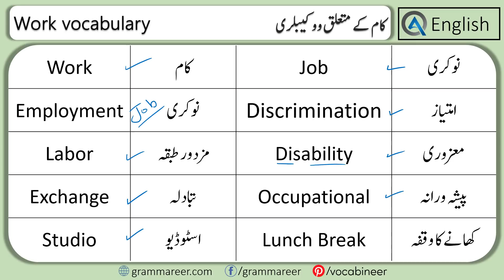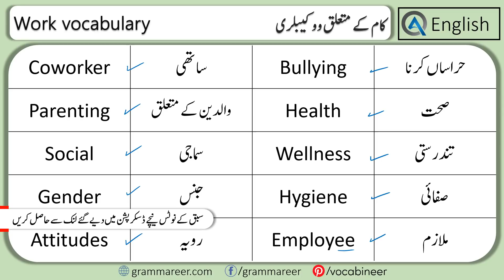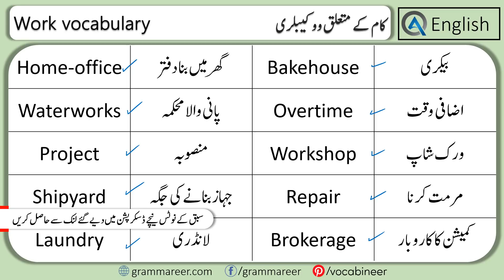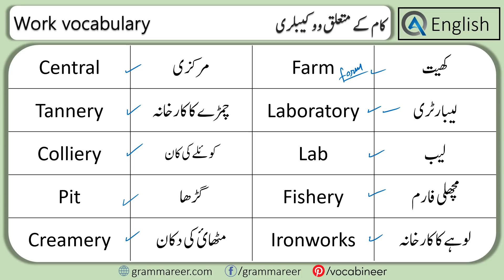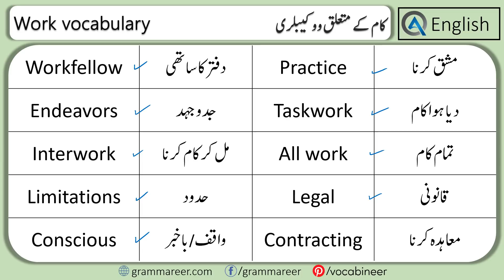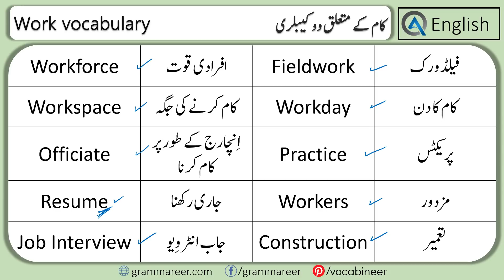Work Vocabulary with Urdu Meanings | Jobs Vocabulary | AQ English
Work, Office and Job related English vocabulary words with Urdu meanings. Basic Vocabulary words for daily use for workers help speak English easily.